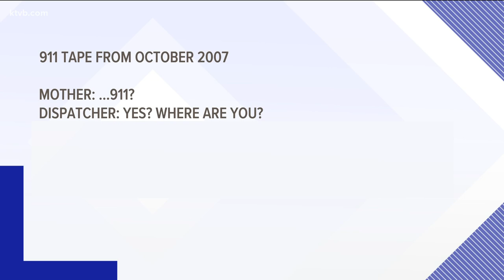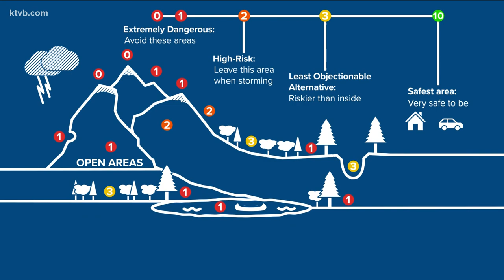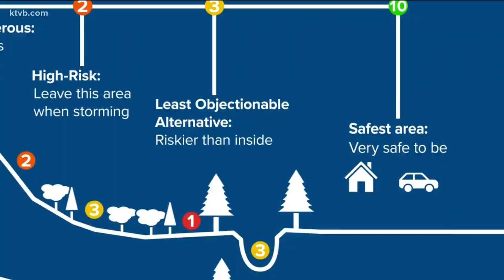"When Thunder roars, go indoors!" The dangers of lightning in Idaho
Nature is capable of spectacular fireworks.  Idaho can see anywhere from 9 to 36 days thunderstorms a year. However, lightning has the ability to turn an everyday thunderstorm into a potential killer.

Idaho has all four seasons, and most of us love going outdoors to play.  But sometimes there can be dangerous situations in the forecast, situations that can leave a lifelong impact.

In 2007, Lara Eustermann was looking at houses in Hidden Springs with her mother and two of her sons when they were all knocked to the ground by a lightning strike. Eustermann was hit directly by the lightning strike.

"Going from regular daily life to all of a sudden waking up and you can't move and it's hard to breathe,” said Eusterman. “I was in the rehabilitation hospital just trying to wrap my brain around what had happened and how if I was going to regain my thought processes, my physical abilities, all of that stuff.”

So, if there is a storm on the way and people are debating whether or not to go inside, Eustermann says it’s better to just play it safe.

“Don't test Mother Nature. She's not very forgiving,” Eustermann said. “I mean, it seems like a silly thing to you know, look up in the sky or hear thunder in the distance and indoors. But whatever it is you were planning on doing. Just don't test it. The storm will pass and you can go out and continue.”

The key to staying safe with lightning is recognizing the danger and avoiding it. If you hear thunder, go inside, preferably a sturdy building. But if you are outside and a thunderstorm rolls overhead, what can you do?

Get out of a swimming pool, any other body of water.
Don’t go to the top of a hill or elevated area. Lightning tends to strike the highest point.
If there is no building around get in a car
Don’t stand under an isolated tree or lay on the ground
Crouch down in a ball with your head tucked and hands over your ears.
Remember, weather forecasts are not just for recreation, they can also serve as a warning to protect the public.

Be careful this spring, we will get our share of thunderstorms, and with them, the danger of lightning.

Overall, if you hear thunder, lightning is nearby and close enough to strike. So “When thunder roars, go indoors!”